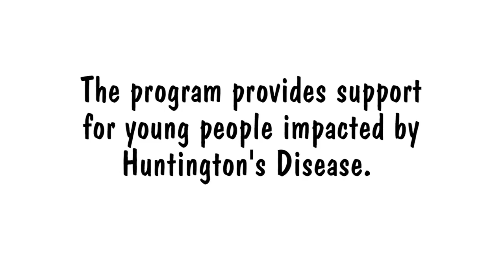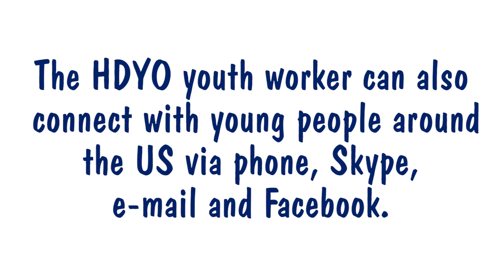Huntington's Disease - U.S.A Youth Worker Program (HDYO)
This video introduces the first ever HDYO US Youth Worker Program.  The video describes the services available for young people and families in the Mid-Atlantic Region and around the United States.  HDYO would like to thank the families who participated and shared their experiences on working with the youth worker.